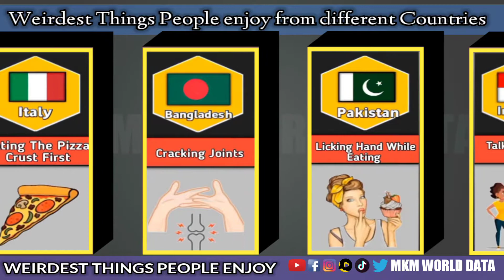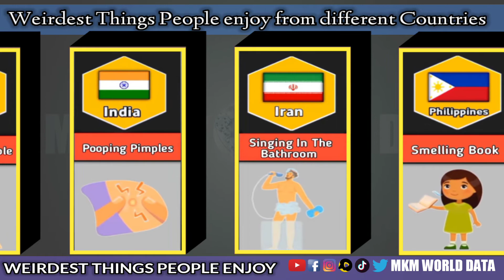Weirdest thing people enjoy from different Countries